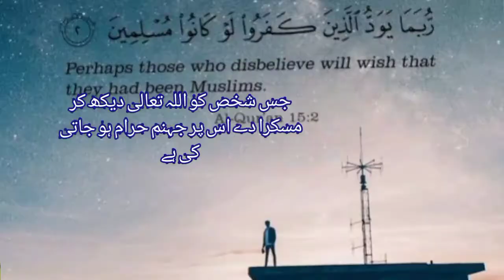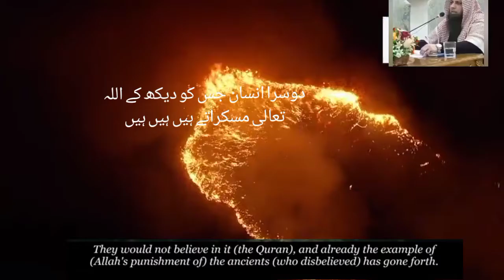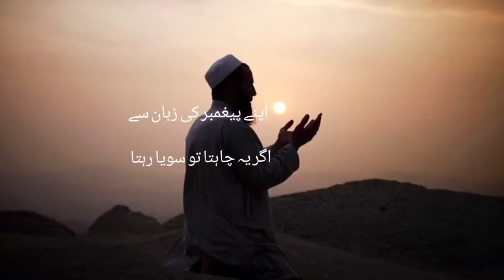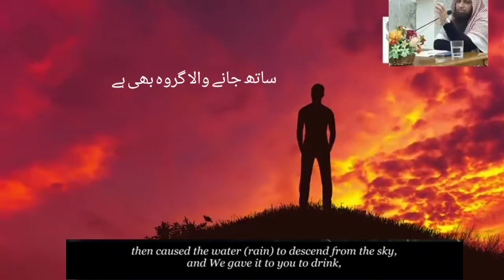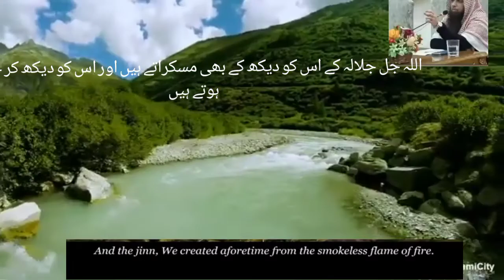ALLAH KIN LOGO SE KHOSH HOTA HA_Sohaib_Ahmed_Muhammadi#youtube_#bayan